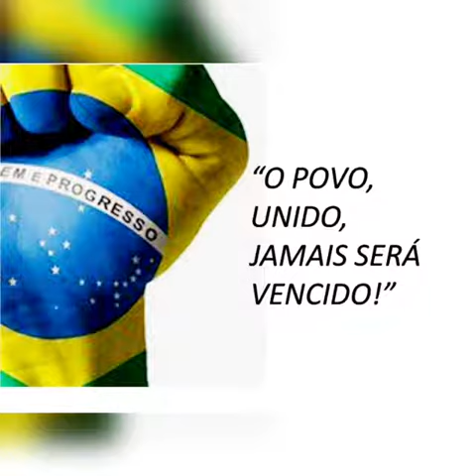Todos em oração 🌍🌍🌍 somos brasileiros